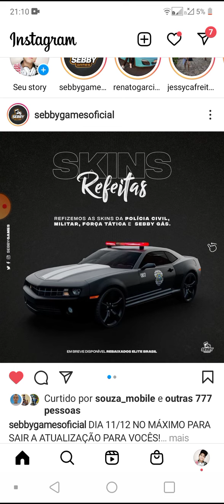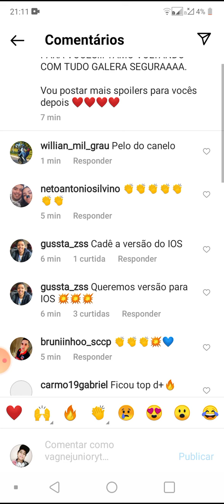SPOILER EXCLUSIVO DA NOVA SKIN DA POLICIA DO REBAIXADOS ELITE BRASIL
VAGNE JÚNIOR